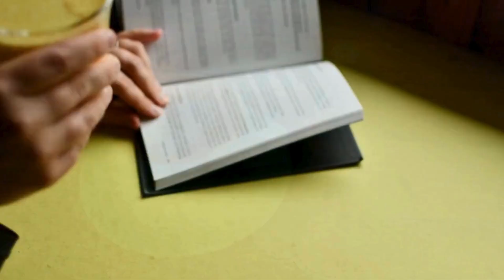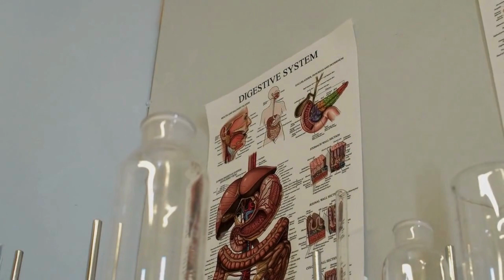What Happens When You Eat These 10 Herbs Everyday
Discover the power of nature with our latest video on the healthiest herbs and spices! From turmeric's anti-inflammatory benefits to the antioxidant properties of basil, we explore the top herbs and spices that can boost your health, enhance your dishes, and support overall well-being. Join us as we delve into their unique benefits and learn how to incorporate them into your daily diet for a healthier lifestyle. Don't miss out on these natural wonders!